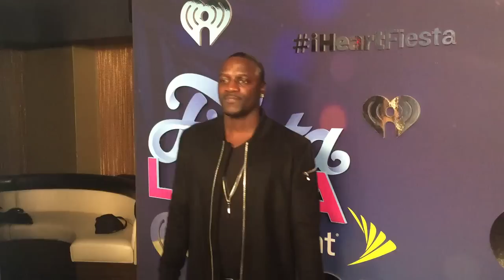Akon gives best Pitbull impression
backstage